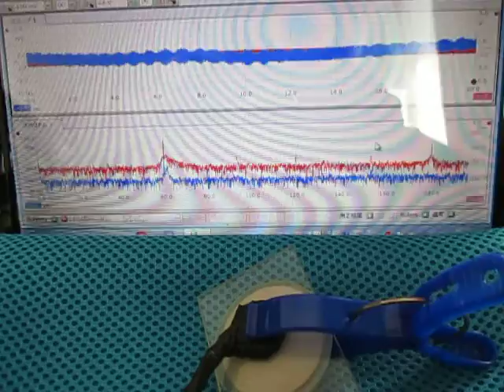超音波‹測定・解析›（超音波テスター） Ultrasound ‹measurement and analysis›